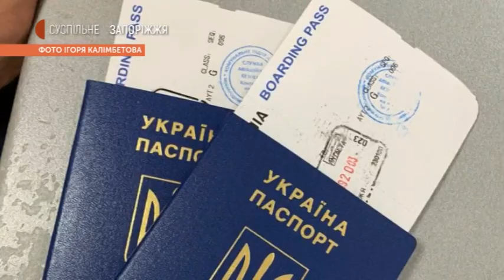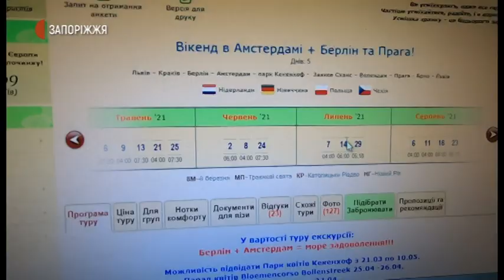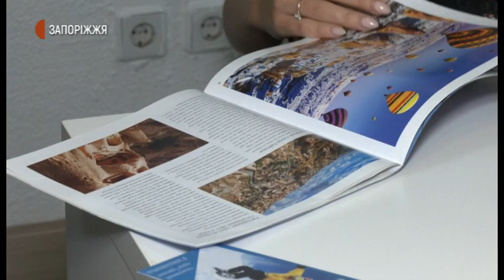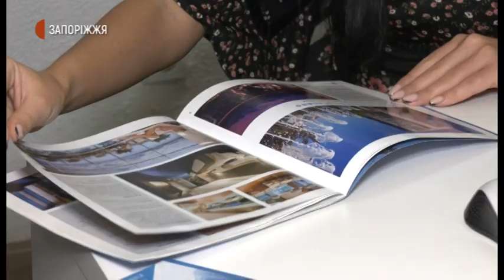Мандрівки закордон під час пандемії | Новини | 20.10.2020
Чи реально відпочивати закордоном під час пандемії коронавірусу? Чи можна убезпечити себе від ризиків втратити кошти і залишитися в іншій країні без відпочинку? Своїм досвідом відпочинку під час пандемії поділився запоріжець Ігор Калімбет. Також поради щодо подорожей надала менеджерка з туризму Катерина Сиваш.

Усі новини регіону в одному місці. Офіційний канал Суспільного у telegram